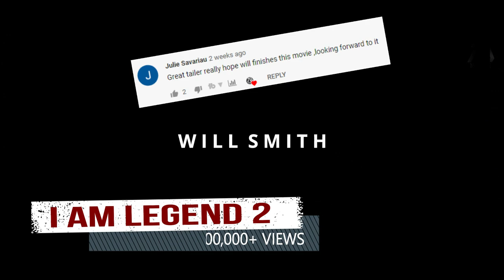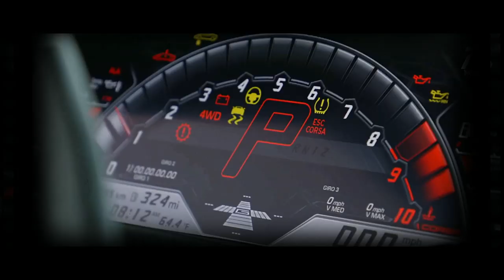MacamTV YouTube Channel Trailer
Do you love movies?

Are you tired of waiting
for your dream movies to come?

Prepare.

The Most Realistic "Fan Trailer" YouTube Channel is here!

The WORLD of DREAM MOVIES.

Welcome to MacamTV Channel!

I am 21 years old from Canada. Passionate about TV /movies, like James Bond, Spider-Man and Marvel. It has been my dream to create videos like these since I was a kid. Thanks to Youtube, I can share my passion with all like minded people. This platform gave me an opportunity to bring my dream movies to life. As the main content you will see in this channel will be original fan made trailers.

My channels TOP 10 videos featured in this video:

Fast and Furious 9 trailer 1 - 8M
Spider-Man 4 - 1M
Venom 2 - 700k
Spider-Man 3 - 700K
Ghost Rider - 800K
Titanic 2 - 700K
John Wick Chapter 4 - 400K
I Am Legend 2 400K
The Expendables 4 100K
The Second Coming -30K